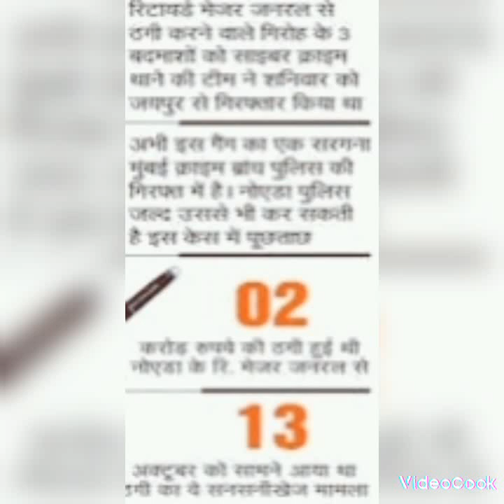नोएडा रिटायर्ड मेजर जनरल से 2 करोड़ की ठगी में सामने आया थाईलैंड और कंबोडिया कनेक्शन, जानिए मामला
नोएडा के रिटायर्ड मेजर जनरल से फ्रॉड मामले में बड़ा खुलासा सामने आया है। थाईलैंड और कंबोडिया में बैठे ठग एनसीआर में वारदात को अंजाम दे रहे हैं। इस प्रकार के मामलों ने पुलिस का माथा ठनका दिया। लोगों को डिजिटल अरेस्ट जैसे मामलों से सतर्क रहने को कहा गया है।

 मोहन, राकेश और संतोष, ये सभी बदले हुए नाम हैं और पिछले कुछ महीने में पुलिस की गिरफ्त में आ चुके हैं। इनकी गलती ये थी कि इन्होंने अपना बैंक अकाउंट अलग-अलग कारणों से किसी अनजान को यूज करने दिया। यहां यूज का मतलब रुपये जमा करने से है। इस तरह की मुसीबत में सिर्फ ये तीनों ही नहीं, बल्कि पूरे देश में इनके जैसे लाखों लोग फंस रहे हैं। अगर आप भी इस तरह की गलती कर रहे हैं, तो सावधान हो जाएं। दरअसल, जिन पर भरोसा करके आप अपना खाता दे रहे हैं, वो ठग गिरोह से जुड़े हो सकते हैं। नोएडा में रिटायर्ड मेजर जनरल से 2 करोड़ रुपये की ठगी में भी जालसाजों ने सारी रकम किराये के खातों में ही ट्रांसफर कराई थी।

पुलिस ने इस मामले में तीन ठगों को शनिवार को अरेस्ट किया था, लेकिन इस केस में रविवार को बेहद ही चौंकाने वाली जानकारी सामने आई है। पुलिस का कहना है कि डिजिटल अरेस्ट से जुड़ी इस ठगी का थाईलैंड, कंबोडिया और सिंगापुर से कनेक्शन है। पुलिस सूत्रों ने बताया कि आरोपियों ने पूछताछ में बताया है कि नोएडा के इस केस में इन्होंने रिटायर्ड मेजर जनरल से एक बार बात की थी। इसके बाद इन्होंने विदेश में बैठे ठगों के पास कॉल ट्रांसफर कर दी थी। इनके लिए बैंक अकाउंट्स भी इन्होंने उपलब्ध कराया था। रिटायर्ड मेजर जनरल को विदेश में बैठे जालसाजों ने डिजिटल अरेस्ट किया था।

गिरफ्तार तीनों ठगों ने पुलिस को बताया है कि इनका काम थाईलैंड, कंबोडिया और सिंगापुर में बैठे साइबर क्रिमिनल्स को बैंक अकाउंट्स उपलब्ध कराना और नंबर मुहैया कराना है। इस काम के लिए ये लोग पीजी में रहकर पढ़ाई करने वाले स्टूडेंट्स को टारगेट करते हैं। उन्हें कुछ कमीशन देने का झांसा देकर बैंक अकाउंट किराये पर लेते हैं और फिर उसमें पैसा आता है।

पीजी और अन्य खर्चों की वजह से छात्र भी आसानी से जाल में फंस जाते हैं। इसके अलावा ये लोग मजदूरों को भी कुछ पैसा देकर उनके नाम से सिम निकलवाते हैं, जिसका इस्तेमाल ठगी के लिए होता है। पहली कॉल इन्हीं नंबरों से भारत से की जाती है।

इसमें ट्राई कर्मी और कूरियर कंपनी के कर्मचारी बनकर लोगों को कॉल कर पार्सल पकड़े जाने की सूचना देते हैं। इसके बाद कॉल विदेश में फर्जी पुलिस वालों को भेज दी जाती है। यहां से सारा खेल शुरू होता है।

पूछताछ में सचिन ने बताया कि मजदूरों में भी हमारा फोकस रेस्टोरेंट्स में काम करने वालों पर होता है। ये लोग कुछ रुपये का लालच में आसानी से सिम खरीदकर दे देते हैं। आरोपी सचिन का कहना है कि विदेश में बैठे राजस्थान के ठग कमीशन लेकर बैंक खाते में आए जालसाजी के रुपये से क्रिप्टोकरंसी खरीदते हैं।

इसके बाद इन क्रिप्टोकरंसी को आसानी से विदेश में गिरोह के पास भेज देते हैं। पुलिस अधिकारियों के मुताबिक, सभी स्टूडेंट्स को भी जांच के दायरे में लिया जाएगा। अभी गैंग का एक सरगना मुंबई क्राइम ब्रांच के पुलिस के गिरफ्त में है। उससे भी पूछताछ में की जाएगी।

150 से अधिक स्टूडेंट्स बैंक अकाउंट यूज
पकड़े गए तीनों ठगों ने जिन खातों का ठगी के लिए किराए पर लिया था। पुलिस ने उसे फ्रीज करा दिया है। इनमें से 76 खातों का ब्यौरा पुलिस ने जुटा भी लिया है। पुलिस ने बताया कि गिरफ्तार इन तीनों बदमाशों की ओर से विदेश में बैठे गैंग को ये खाते दिए गए थे। इनकी ओर से दिए खातों में अलग-अलग राज्यों से रुपये आए हैं।

तमिलनाडु में हुई ठगी में 8 अकाउंट, कर्नाटक में 20 खाते, महराष्ट्र में 13 खाते, तेलंगाना में 7, आंध्र प्रदेश में 5, दिल्ली में 3, हरियाणा में 3, पश्चिम बंगाल में 3, गुजरात में 2, झारखंड में 2, केरल में 2, ओडिशा में 2, राजस्थान में 2, उत्तर प्रदेश में 2, छत्तीसगढ़ में 1 और उत्तराखंड में 1 बैंक खाते में रुपये मंगाए गए। ये सभी स्टूडेंट्स के खाते हैं।

डिजिटल अरेस्ट और निवेश के नाम पर ठगी जैसे मामलों को कम करने के लिए नोएडा साइबर थाने की पुलिस ने एडवाइजरी जारी की है। सार्वजनिक स्थानों पर पोस्टर लगाकर लोगों को जागरूक किए जाने पर जोर दिया है। वहीं हर रविवार को सोसायटी और कॉलेजों में जाकर ठगी से बचने का तरीका बताया जाएगा।